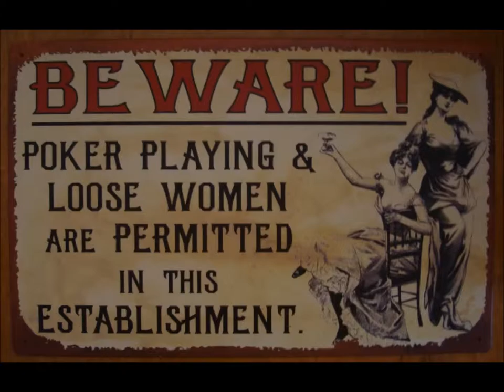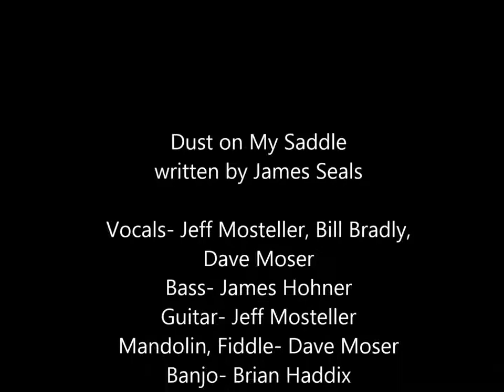Dust on My Saddle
A cover of the Seals and Croft song from the 70's